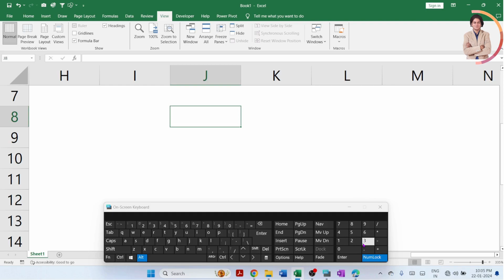How to insert up & Down Arrow symbol in excel?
In this video we will learn that How to insert up & Down Arrow symbol in excel?

YOU will find some tips & tricks to make easy your computer operations. I will try to provide maximum solutions here. Would request you to watch entire video and use pause button to understand every step that

I will upload some more basics of Microsoft Excel in my upcoming videos. If you need any help with the related topic so kindly write it on comment section.

Keep watching.
Keep learning.

 thanks @LearnBasics